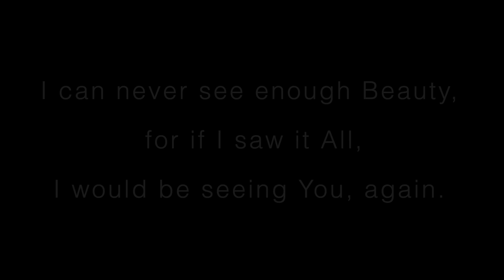The Flower Invites the Butterfly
video/haiga: Teleidoscopic photographs, flute, recorded sounds of Nature